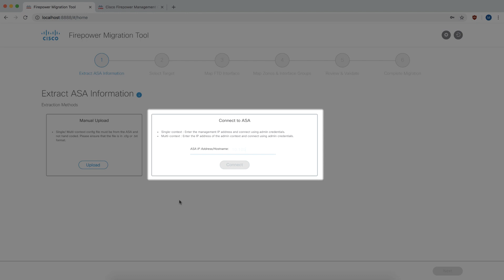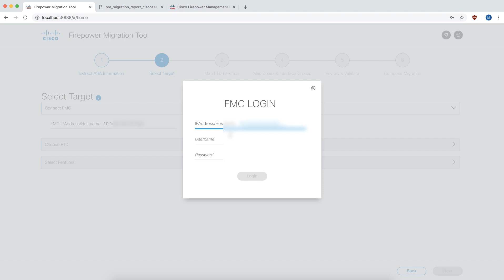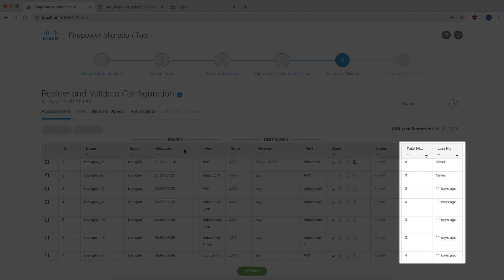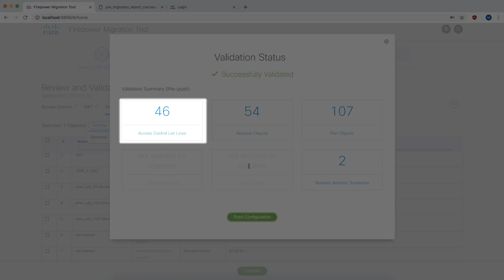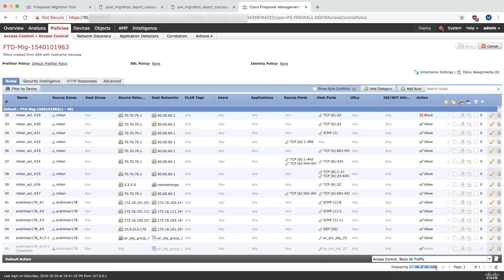Firepower Migration Tool | ASA Rule Optimization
Use the Firepower Migration Tool to optimize objects and firewall policy on your ASA before migrating to the Firepower Threat Defense